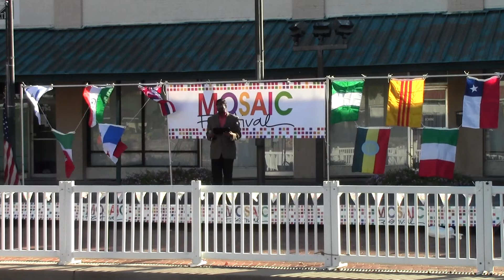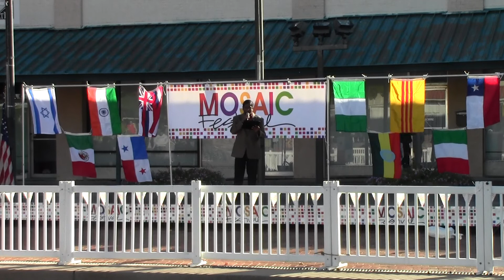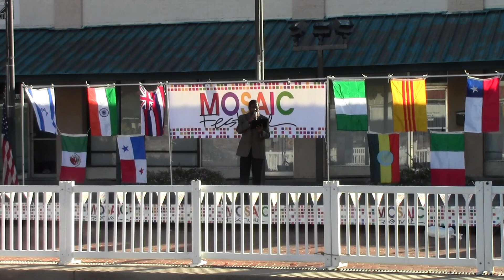Mandram Vandu Thendralukku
Performance at the Mosaic Festival, a Diversty Program
City of Garland
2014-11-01